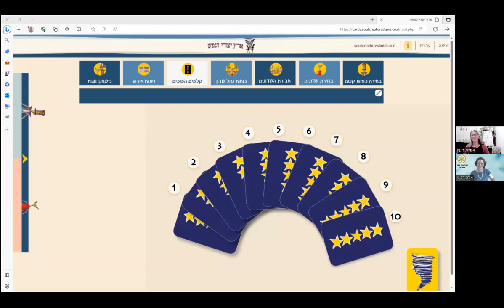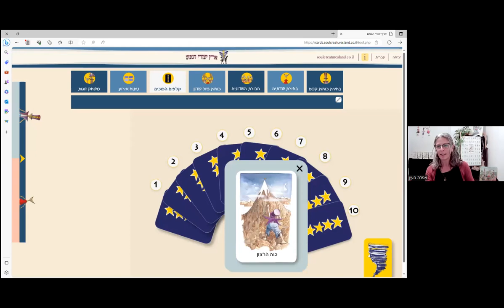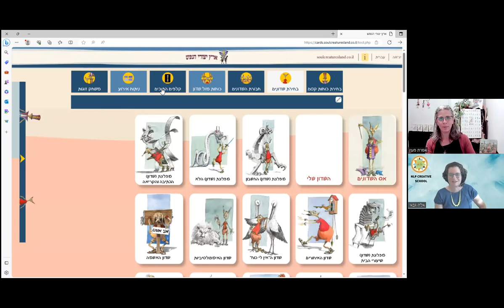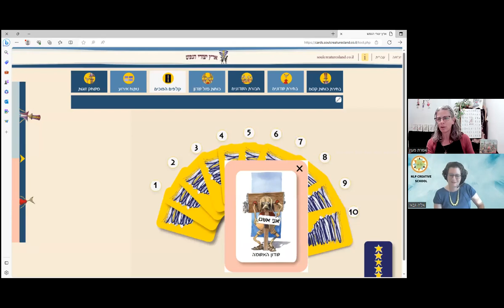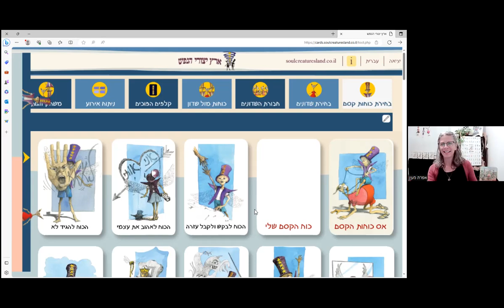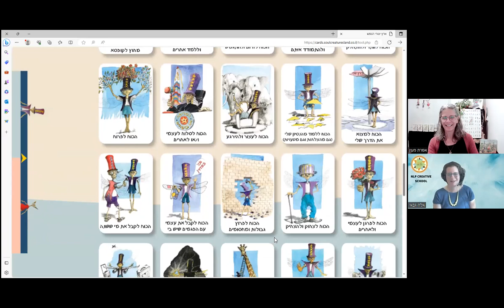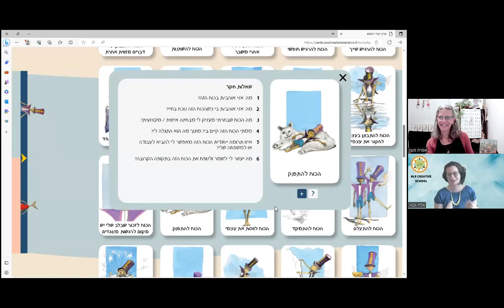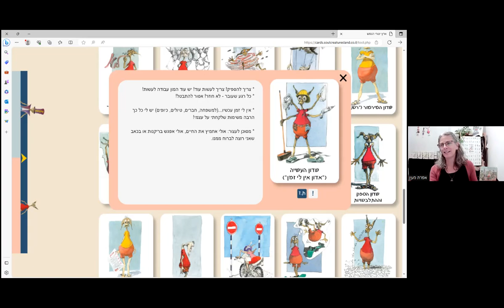למה חשוב להכיר את השדונים שבתוכנו | אפרת מעיין | מדע.ותודעה13 | סיפור555-הראיון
נושא הסיפור: למה חשוב להכיר את השדונים שבתוכנו?
על האורח/ת: אפרת מעיין - פסיכולוגית קלינית, היוצרת של שפת ארץ יצורי הנפש המעניקה כלים למודעות עצמית, שיח רגשי, העצמה וויסות רגשות. בעלת ניסיון רב בטיפול בילדים, מתבגרים ומבוגרים, בהדרכת הורים וצוותי חינוך וטיפול ובהכשרת מטפלים. משלבת בעבודתה מגוון גישות טיפוליות ורוחניות: מיינדפולנס, טיפול בגישה היונגיאנית והנרטיבית, עבודה עם דמויות פנימיות, גשטאלט, חיבורי גוף נפש ועוד. מנהלת מרכז לטיפול בעזרת בעלי חיים בקהילה להתמכרויות ומנחה סדנאות וקורסים לאנשי טיפול וחינוך.
המראיינ/ת: אלה גבאי
3/9/2023
סיפור555 הוא פרויקט שמטרתו לתת במה לאנשים ליצור השראה והשפעה. רשת חברתית של סיפורים, כולנו חרוזים בשרשרת.
הצוות: יזמות - יעל מילוא, טכנולוגיה - הגר יבין, עריכת תוכן - דנה רדאי, נילי דותן, עיצוב לוגו - שני